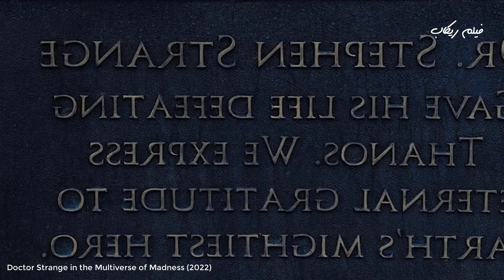دكتور سترينج بيسافر عبر الاكوان عشان يحارب نسخ مختلفة منو !!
ملخص فيلم Doctor Strange in the Multiverse of Madness (2022)